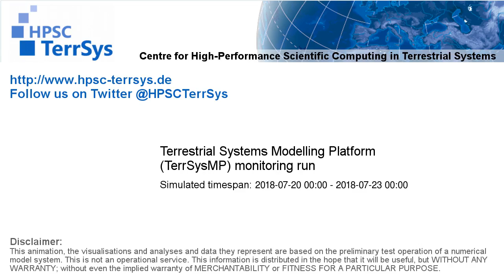TerrSysMP monitoring run 2018-07-20 - runoff - Europe (72h)